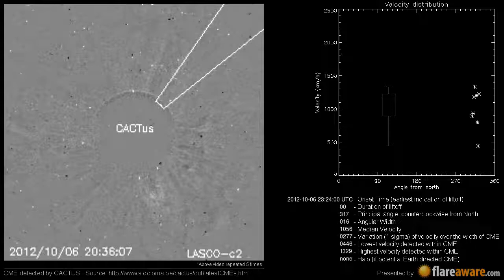A Non Earth directed CME at 2012-10-06 23:24:00 UTC